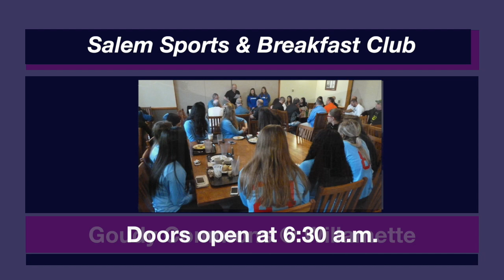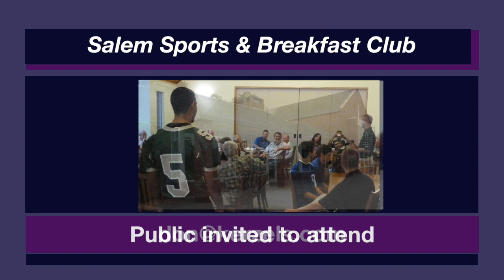Christensen, Labate, Mitchell are senior athletes of the year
The Salem Sports & Breakfast Club recognized Selbie Christensen of South Salem volleyball, Sandra Labate of West Salem girls soccer, and Kaylee Mitchell of Sprague girls cross country as the senior athletes of the year for their sports at its meeting Nov. 17, 2017. Cross country runners Anna Chau of South Salem and Ginger Murnieks of Sprague were named Les Schwab Athletes of the Week.